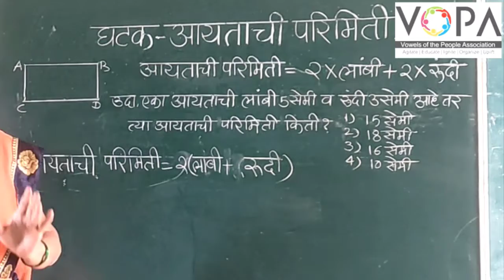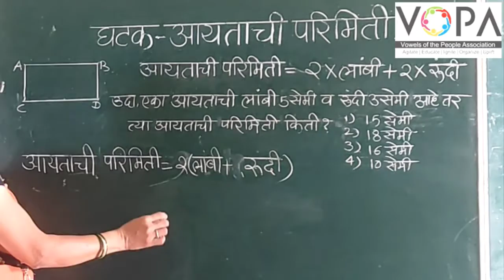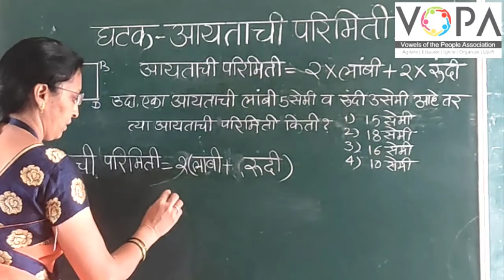५ वी । शिष्यवृत्ती । गणित । आयताची परिमिती | V1 | V-School